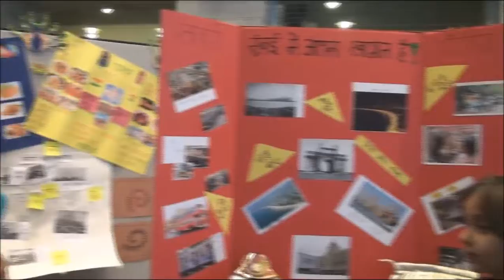STARTALK Students' (Kanti Hindi Kendra) Performance - 7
STARTALK Hindi Students' Graduation Ceremony
Organized by Kanti Hindi Kendra
Yonkers Riverfront Library, 30th July, 2016